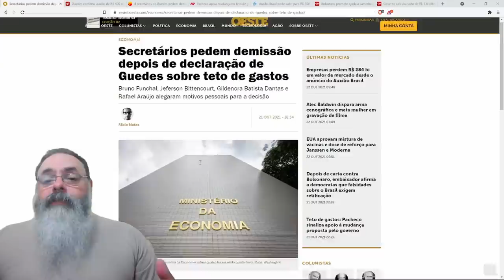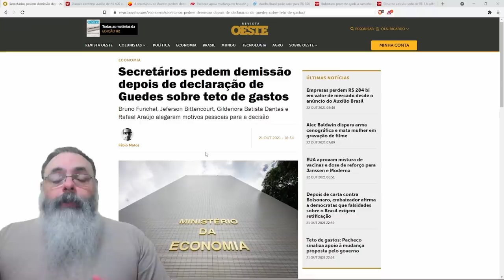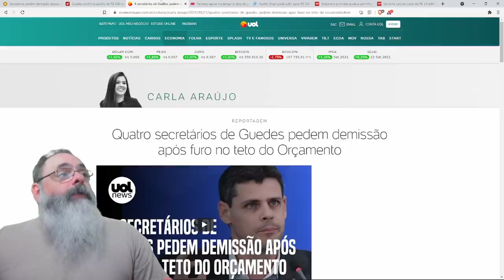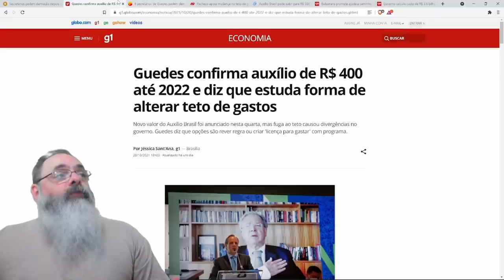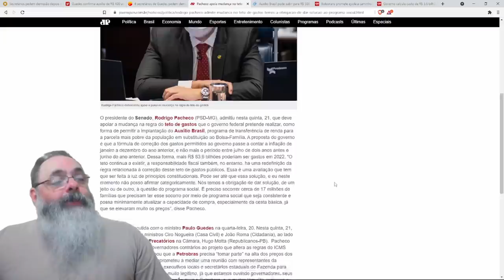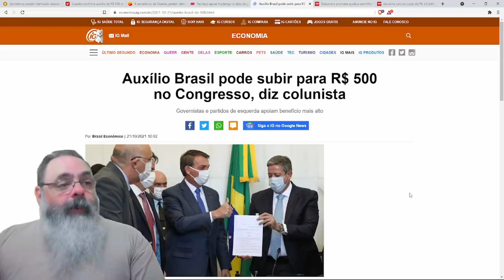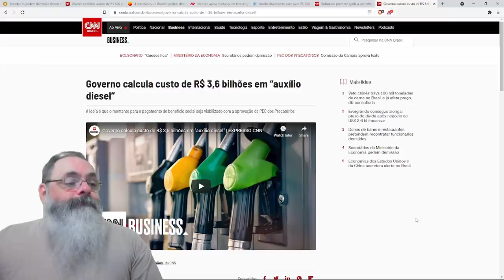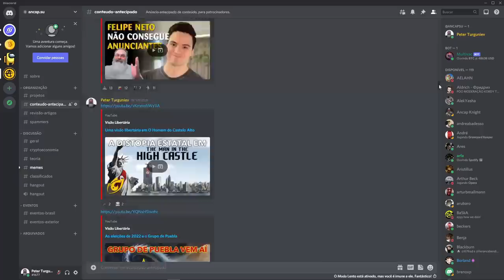Secretários de Guedes pedem demissão e isso pode custar a reeleição de Bolsonaro